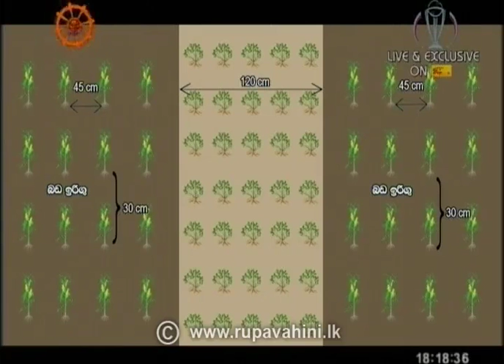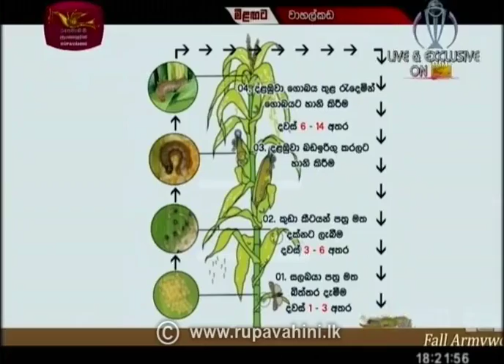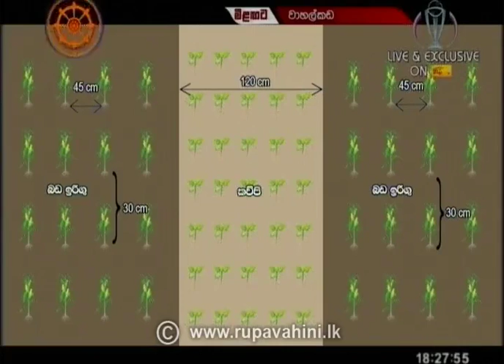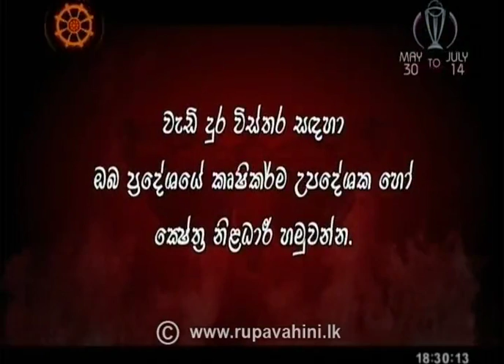2019-05-10 | Mihikatha Dinuwo